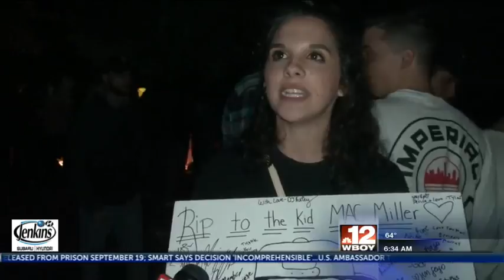Fans mourn Pittsburgh rapper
Fans mourn Pittsburgh native Mac Miller's death.